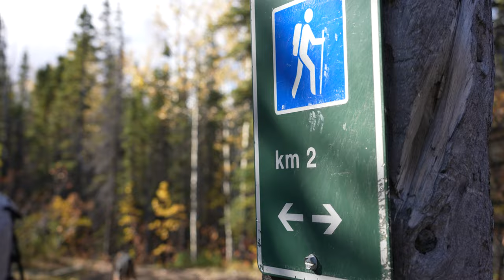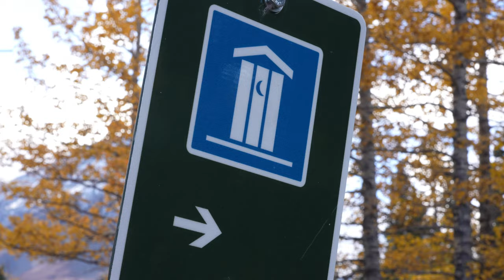Le sentier Auriol – parc national et réserve de parc national Kluane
Joignez-vous à un employé de Parcs Canada pour une randonnée guidée sur l’incroyable sentier Auriol. Ce sentier en boucle de 15 km (9 mi) traverse une forêt boréale mixte et mène à un replat subalpin face aux monts Auriol. En été, la forêt entourant le sentier est verte et luxuriante, mais si vous voulez vraiment profiter de couleurs éclatantes, nous vous suggérons de venir à la mi-septembre pour voir l’Auriol dans toute sa splendeur.

Restez branchés!